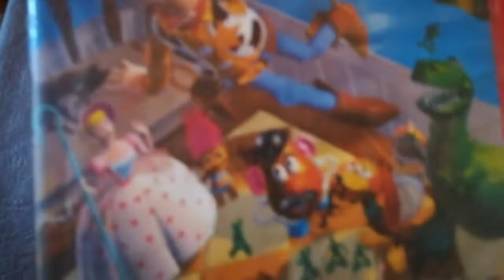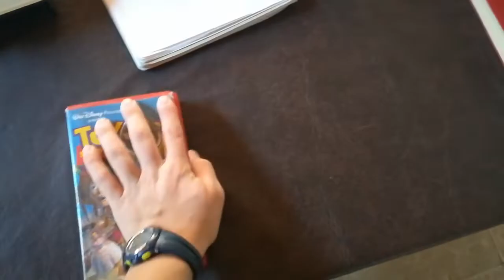Unboxing VHS Toy Story 1996 (Argentina)